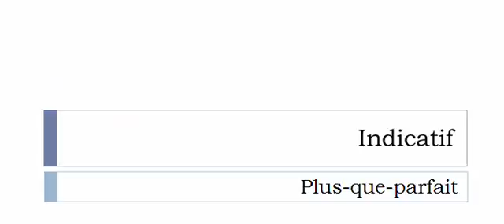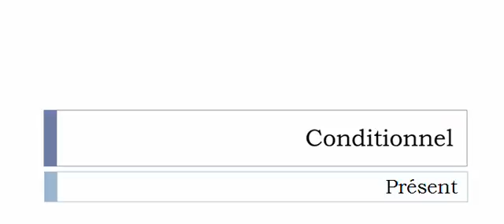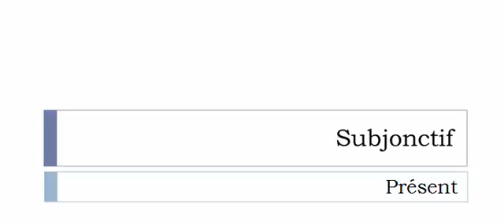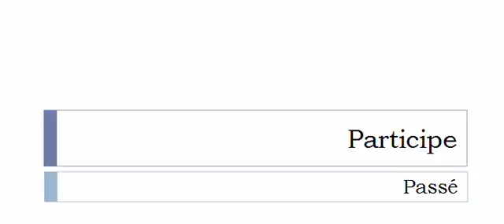Aprender francês = Conjugação = Codifier